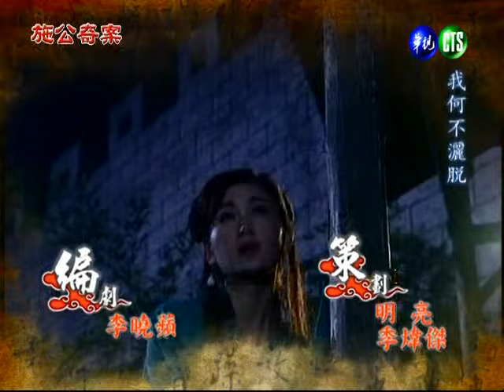【完整版】施公奇案 HD 第95集 犬父龍子 (2)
小天整天待在順天府。纏著賈青天不放。施公及大悲也因此認識了小天。小天極盡所能的討好兩人。並對賈青天的辦案提出不少破案關鍵。小紅更為了調查阿秀的來歷。女扮男裝的進入妓院裏辦案。阿飛見小天一直肯定賈青天就是親生父親。雪貞卻堅稱蔣慶天早已身亡。